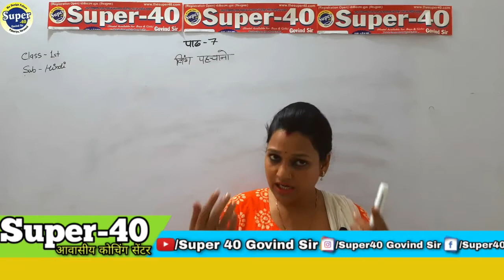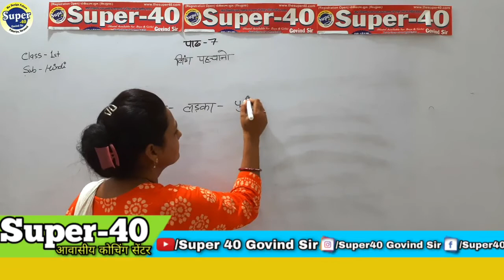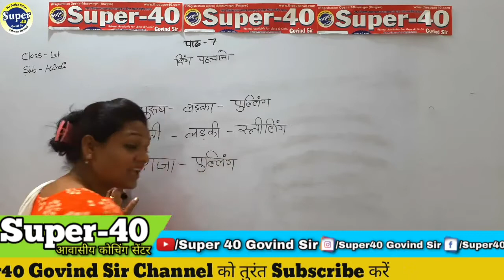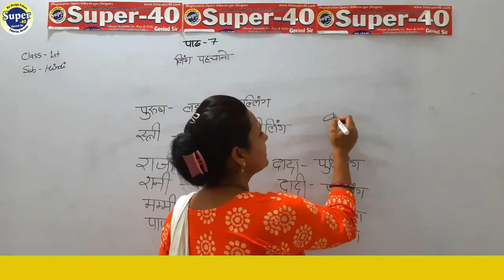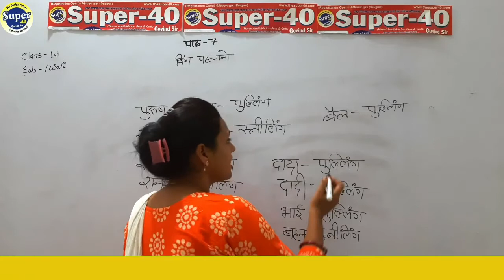लिंग पहचानो || पाठ-7 || Class-1 || Super 40 Govind sir